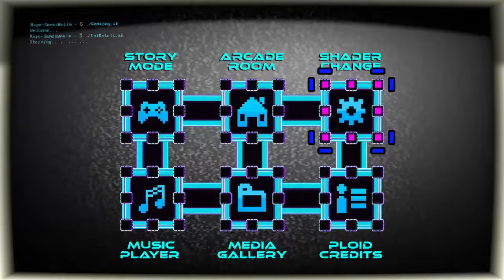GemaBoy Zero Origins | Trailer (Nintendo Switch)